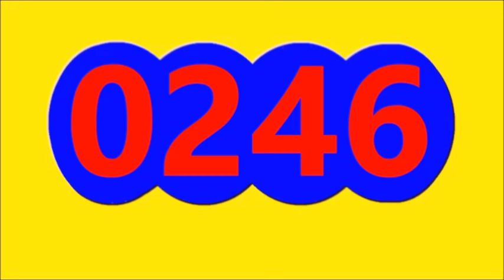Ultimos RESULTADOS SORTEOS DE LOTERIAS Y CHANCES DE HOY SABADO 23 DE MARZO DEL 2024 (TODOS SORTEOS)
Ultimos RESULTADOS SORTEOS DE LOTERIAS Y CHANCES DE HOY SABADO 23 DE MARZO DEL 2024
ULTIMOS RESULTADOS DE LOS CHANCES Y LOTERIAS DEL DIA DE HOY SABADO 23 DE MARZO DEL 2024